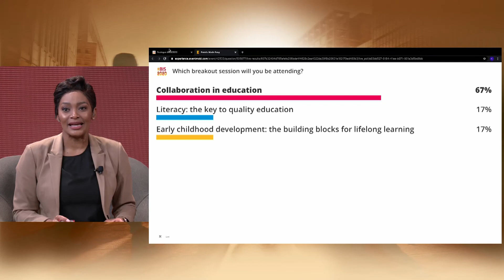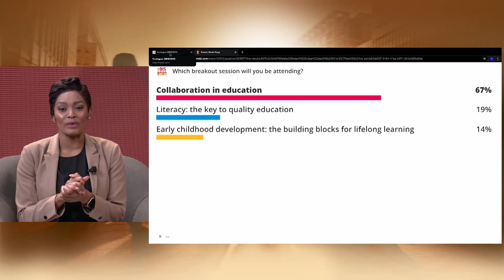Panel discussion Breaking barriers to quality education